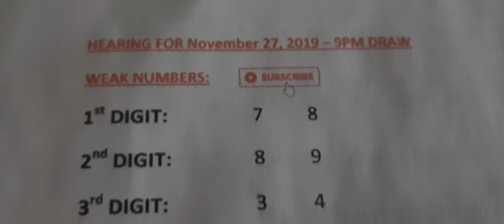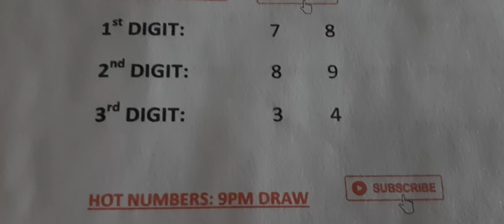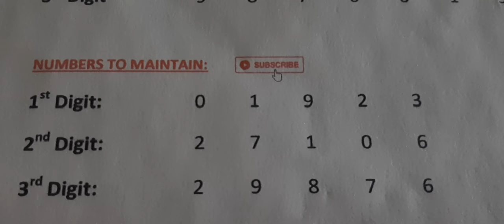Swertres Hearing Today 9pm Forecast 11-27-2019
PCSO Swertres Hearing November 27, 2019
Swertres draw result on the comment section below